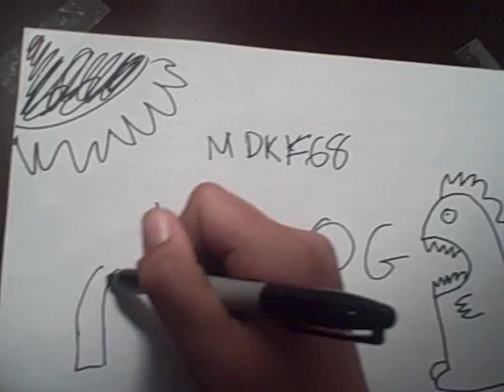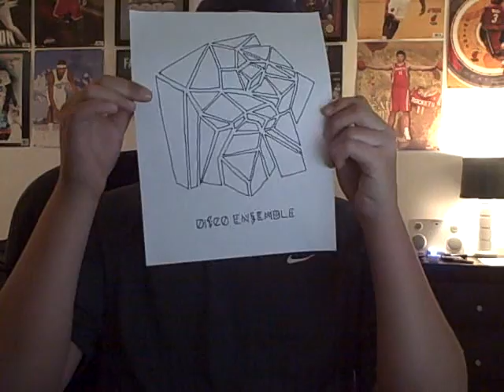New Vloggity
finally i had the will power to make a vlog